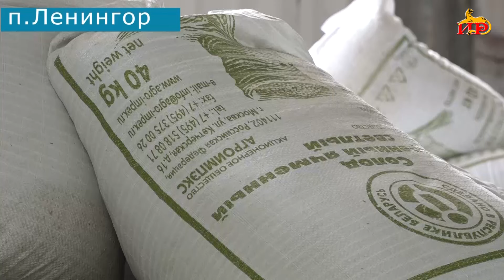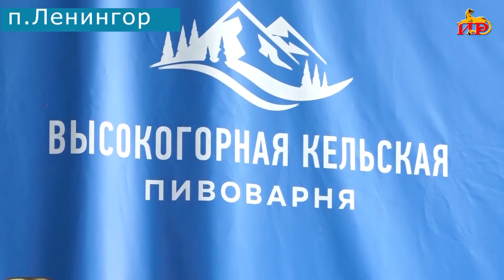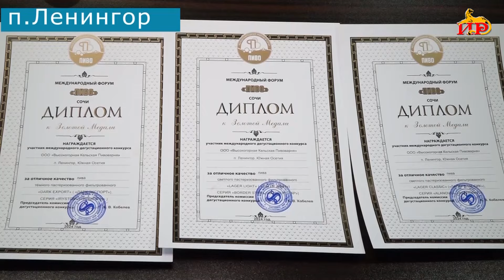Специальный репортаж о заводе "Высокогорная Кельская пивоварня" Южной Осетии.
Специальный репортаж Анжелы Кокоевой.08.07.2024.